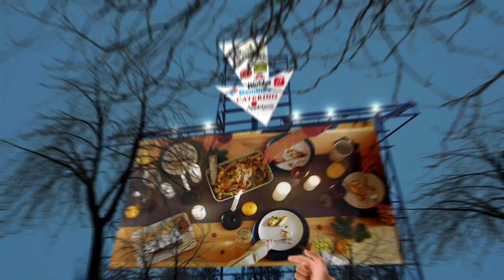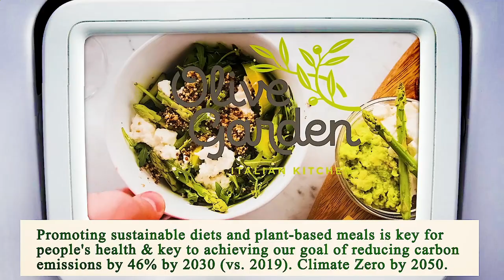Nearest Restaurants From Me Manhattan 10011 NY, New York County, New York, United States